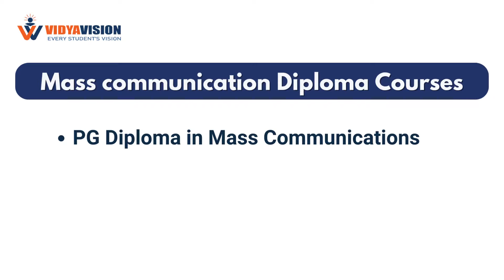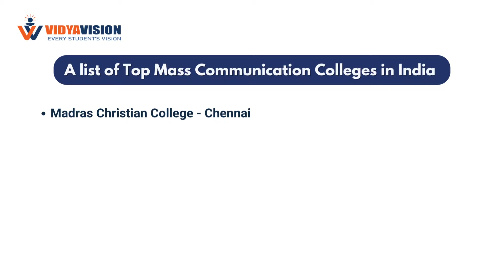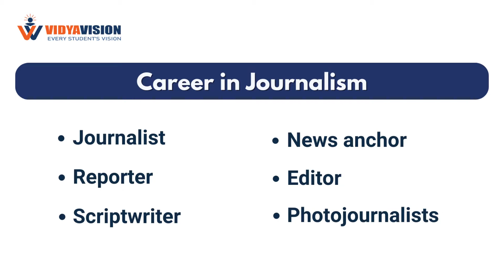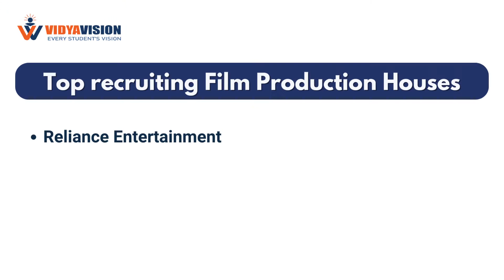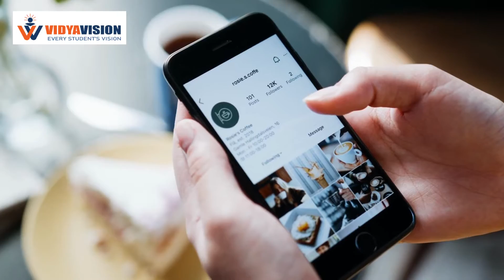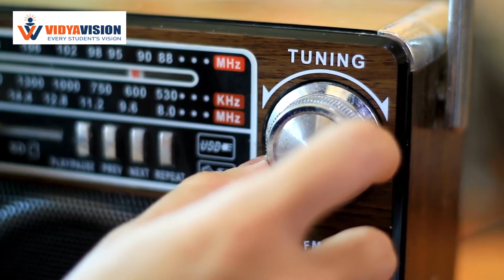What is Mass communication? | Career, Scope, and Courses in Mass Communication.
Hello Friends, Welcome to the Vidyavision YouTube Channel. In this video, We are going to cover. Career, Scope, Courses, Colleges, and Top Recruiting Companies in Mass Communication.